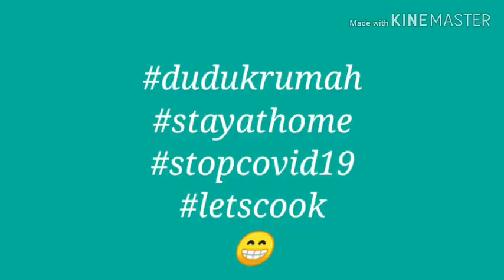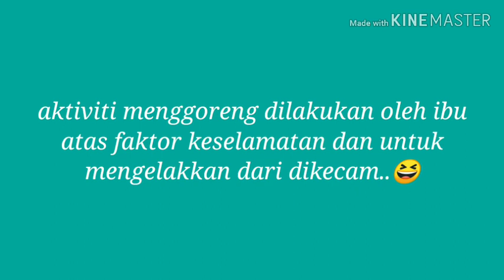dudukrumah aqil iskandar style..welcome2 (jemput2) 😁